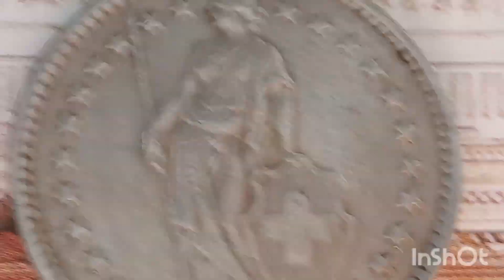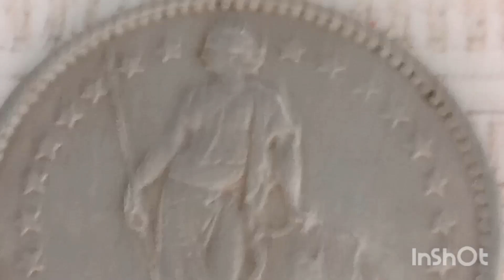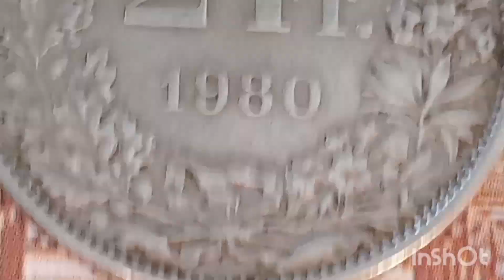$ 2 000.00 👈 Do You Have it! Rare Error Coin 2 Francs Switzerland Helvetia standing 1980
Rare Error Coin Switzerland 2 Helvetia francs 1980